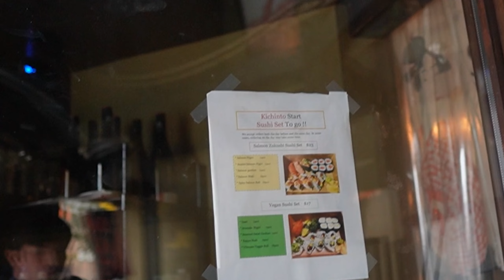Going On My First Ever Train Ride In Portland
In this video, I'm going on my first ever train ride in Portland! I'm visiting Portland, Oregon and I'm getting on a train to experience the city.
This is my first train ride and I'm excited to see what Portland has to offer. I'll be sharing the experience with you on this video.